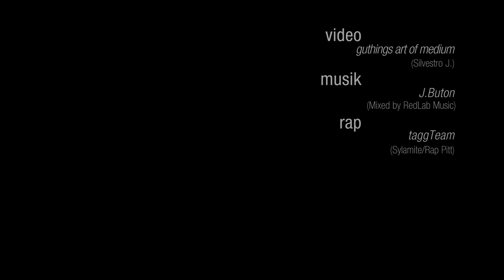taggTeam - Swiss Crew VBT 2014 Qualifikation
Beschreibung des Künstlers:
Crews-Mitlieder: Stylamite & RapPitt
Beat: Produziert von J.Buton
Abgemischt von RedLab Music